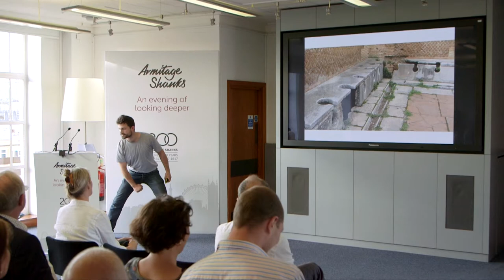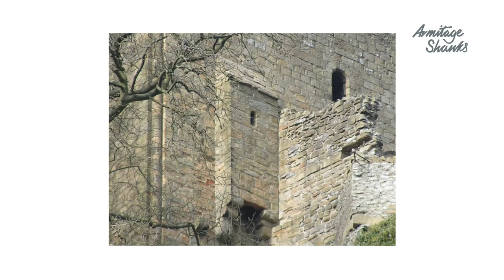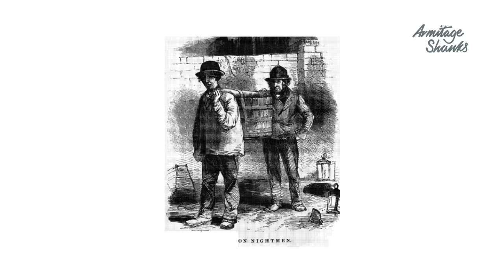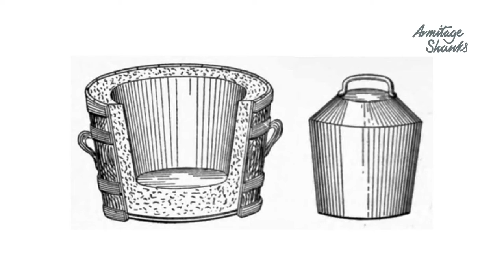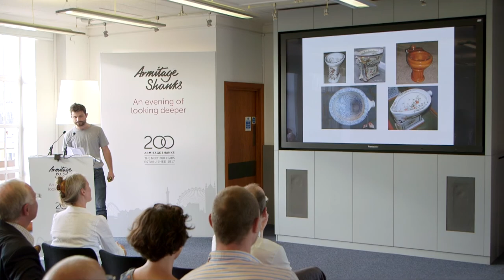Armitage Shanks - RIBA Event - Louis Schulz - Assemble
Toilets

Assemble’s Louis Schulz on Toilets through history